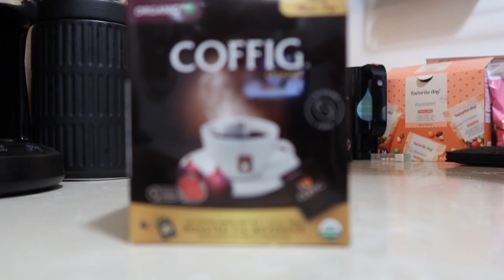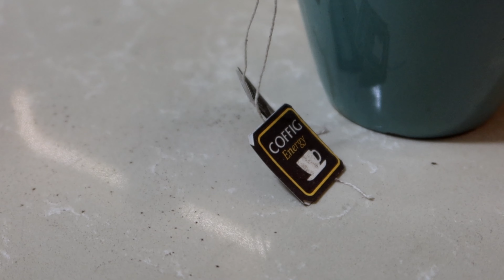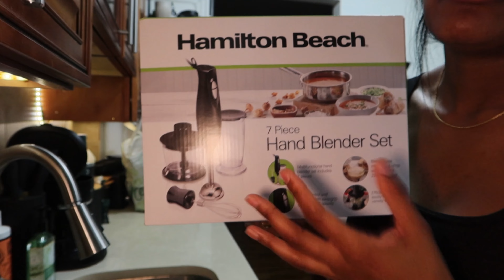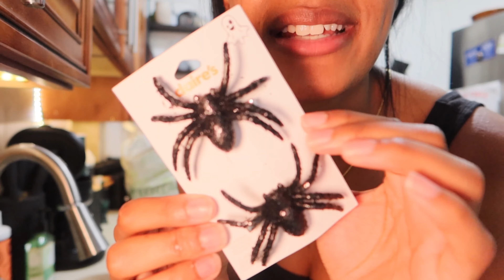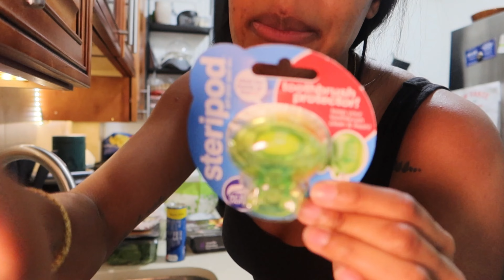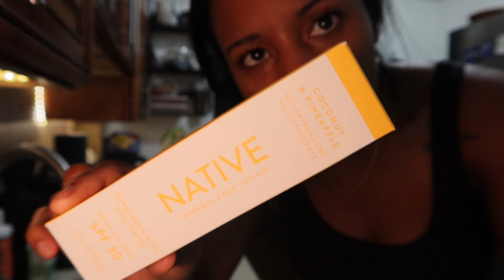LIFE ON MAINE STREET WEEKLY VLOG 2022 | NYC, CVG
Hey y'all! This week's vlog includes some get ready with me, continuing my cycle syncing journey, a big Target haul, a couple story times and some delicious food as usual!

00:00-02:55: Morning Routine
02:56-16:30: GRWM
16:31-36:00: Target/Shopping Haul
36:01-45:30: Cook With Me

✨WEEKLY VLOGS POSTED TUESDAYS @ 2PM EST✨